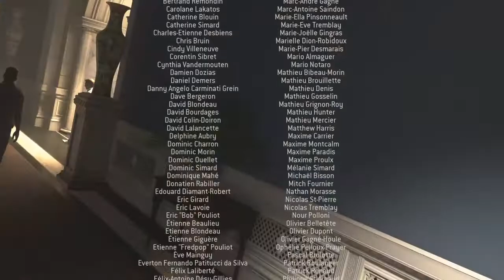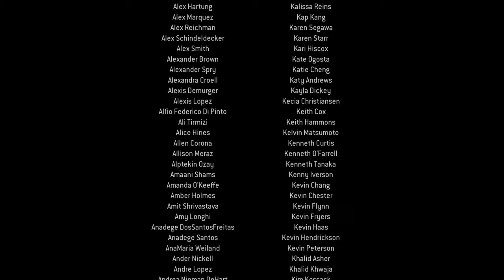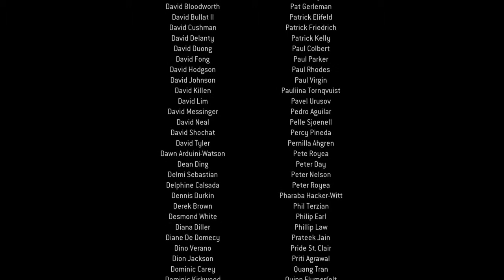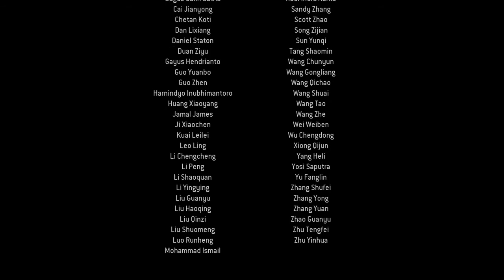Call of Duty: Modern Warfare 2 Remastered Mission #18 "Endgame" DANGER CLOSE RUN!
Playing through Modern Warfare 2 Remastered's Campaign with the Danger Close Cheat on. Activating the Danger Close Cheat causes enemies to turn into General Shepherds. These enemies then wield Shepherd's famous .44 Magnum as their sidearms if the player gets close to them. These enemies also charge at the player and the squad; if you try this out, expect to fight all the enemies all at once! Hope you guys enjoy this playthrough!